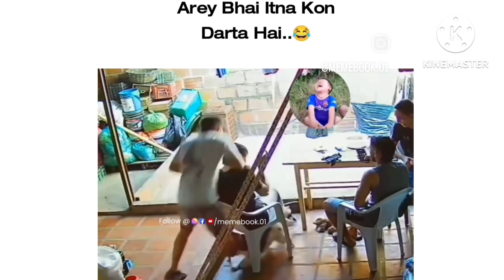funny meme videos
I hope you guys Enjoying this video

My THOUGHT I MAKE VIDEO ON people just for entertainment purpose, please do not go out of way, if you not like anything in a video, please connect with me on social networks given above, I will try to reach you pass, no need to give a strike, if we can not solve that just with a simple text, I hope you understand.

IMPORTANT NOTICE - Copyright Disclaimer under section 107 of Copyright Act of 1976 allowance is made for fair us for a purpose such as criticism, comment, news reporting, teaching scholarship, education and research. Fear is a use permitted by copyright state dad might otherwise be infringing.